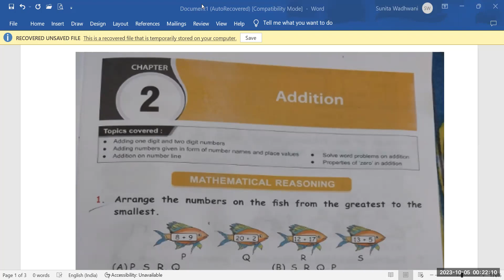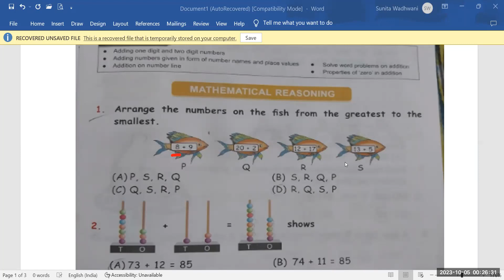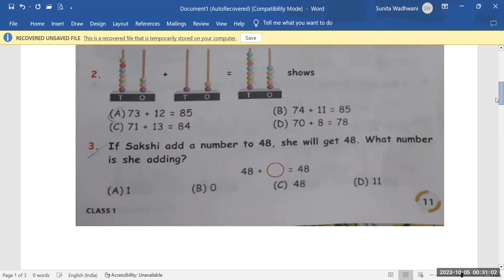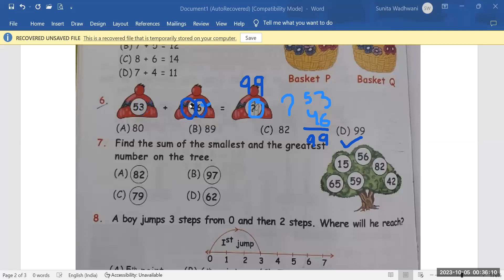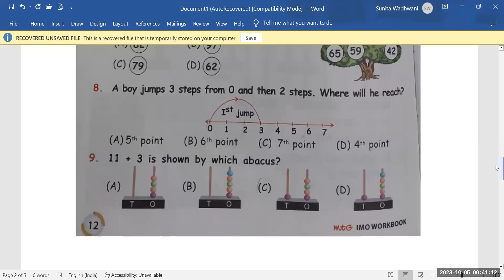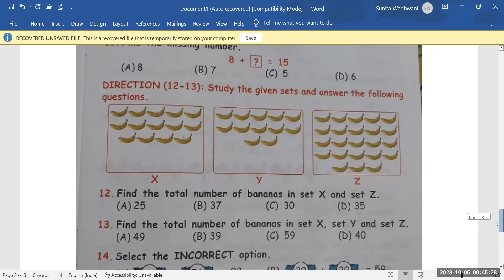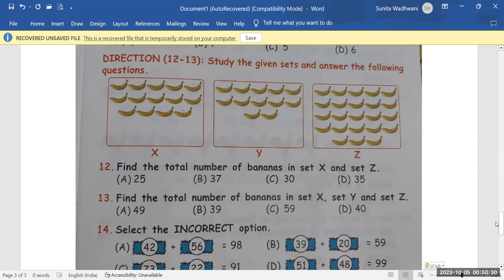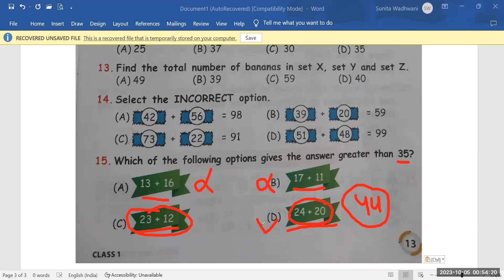SOF# Math Olympiad IMO, Class-1 Chapter-2 Number Sense Part-1